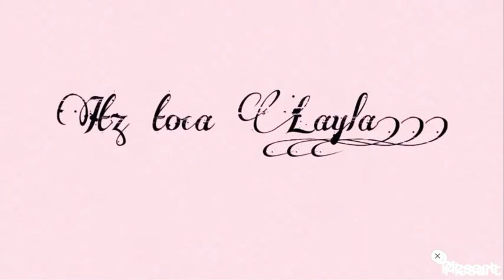Kawaii girl daily routine ❤️ *special shout out.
Very special shotot @fatimaamaan2749 @Libaog ❤️❤️
Kawaii girl daily routine mall* eating out *flower shop #🌸